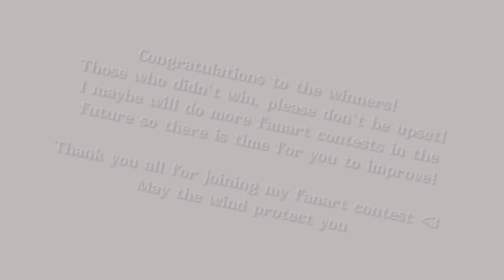fanart contest winners!!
Congratulations to..

1st:
bonk.

3rd:
@•LEMUN_NOTHING• (can't mention for some reason 😭)